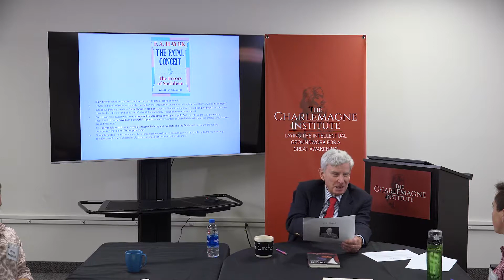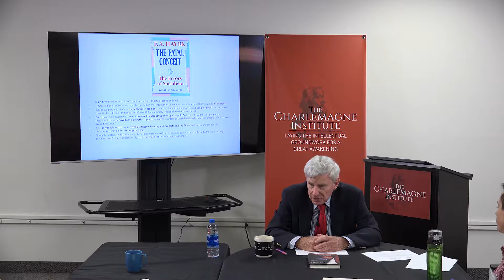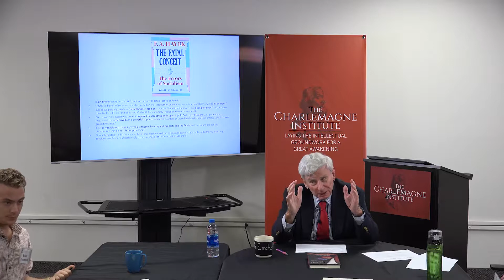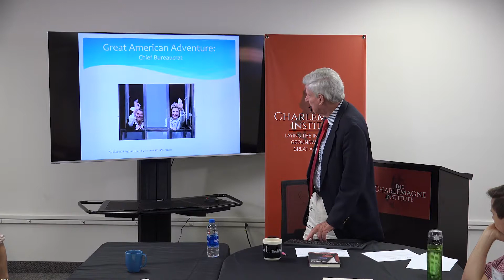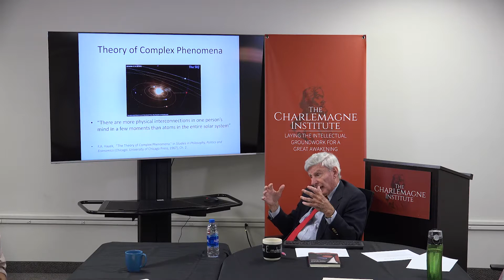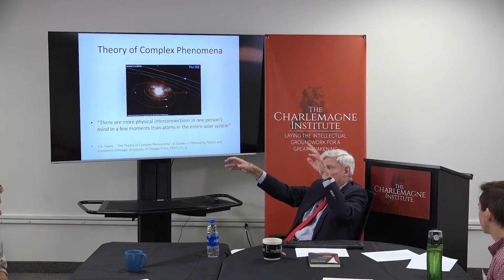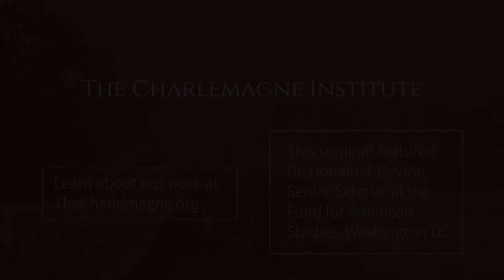Dr. Donald J. Devine: Frank Meyer and Conservatism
Dr. Donald J. Devine shares his expertise on Frank Meyer, an American philosopher and political activist who is best known for his theory of "fusionism," a political philosophy that unites elements of libertarianism and traditionalism into a philosophical synthesis which is posited as the definition of modern American conservatism.

Dr. Devine is an author and Senior Scholar at The Fund for American Studies, and served as director of the Office of Personnel Management under President Ronald Reagan. He spoke at The Charlemagne Institute on June 26, 2019.